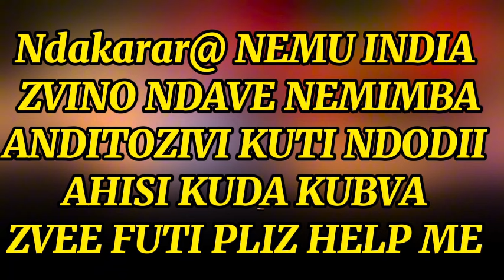NDAKARAR@ NEMU INDIA NDANEPAMUVIRI ANDZII KUTI NDEPANI APA NDINEMURUME PLIZ HELP